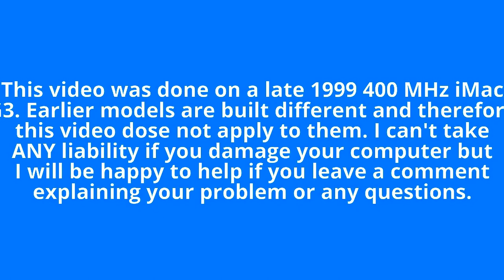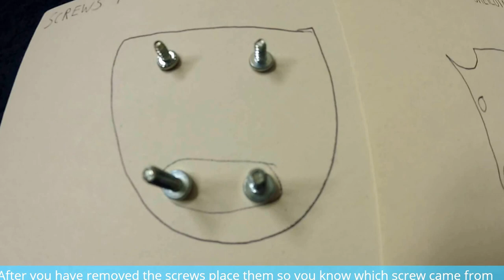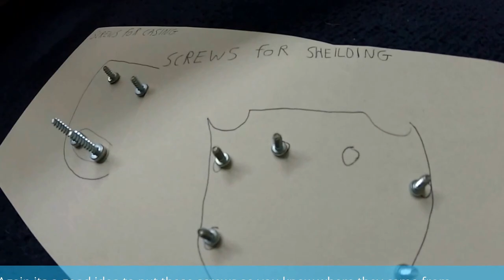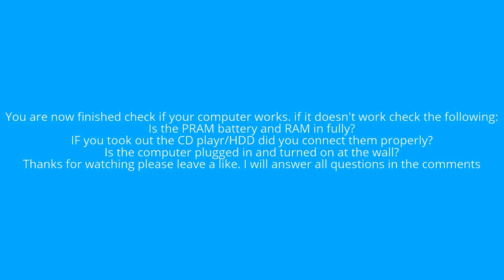Apple iMac G3 disassembly and inside parts (RAM, PRAM Battery)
This is a fairly detailed guide on how to remove the bottom casing and change some parts from a 1999 iMac G3 there is no audio to the video. feel free to ask any questions as I will answer them all.